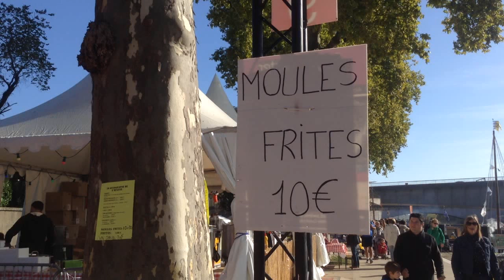Festival de Loire 2015 Orléans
Festival de Loire sur les quais d'Orleans
Festìval della Loira sulle sponde del fiume a Orleans